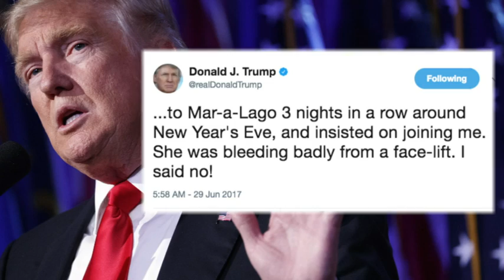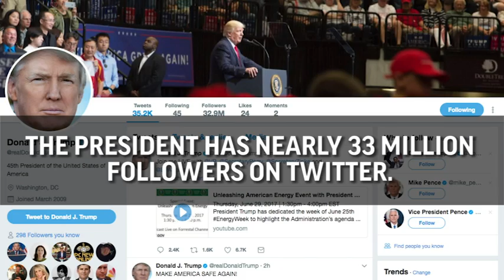Trump mocks show host, says “she was bleeding badly from a face-lift”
President Donald Trump on Thursday ridiculed the brains, looks and temperament of a female cable television host whose show he says he has stopped watching. His latest crude broadside against a woman's appearance set off a storm of protest from Republicans and Democrats alike and did nothing to advance his struggling policy agenda. In a series of tweets morning tweets, the president went after Mika Brzezinski and Joe Scarborough, who have criticized Trump on their MSNBC show "Morning Joe."